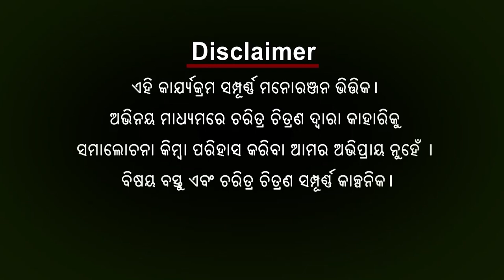Babula Bujhile Hela | Episode - 54 | Argus News